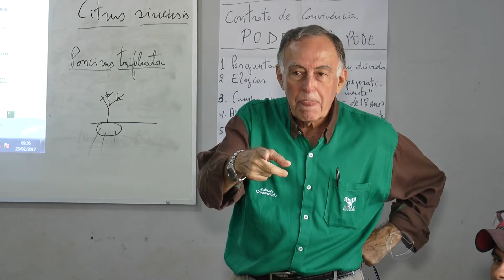SENAR INICIOU ESSA SEMANA CURSO DE VIVEIRISTA E FRUTICULTURA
Reportagem - Chico Tello
Imagens - Ronatan Henrique
Edição de imagens - Luis Fernando Bongiorno